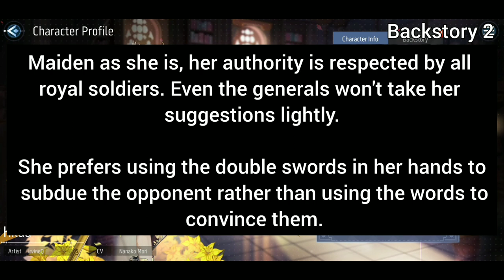[Revived Witch] Hilda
didn't manage to get Ode to Iris

In a dark forest of this continent, a lofty tower reappears, suffused with strong magic. Legend has it that the tower hides a mystical power. Countless people entered the tower for it but no one has managed to get out alive. A maiden who reposed in the forest was awakened by a soft calling from nowhere. She's a witch who doesn't remember much. To get her memories back and fulfill her destiny, she picks up her staff, wears her pointy hat, and pushes the tower's heavy doors open under the guidance of that mysterious voice.